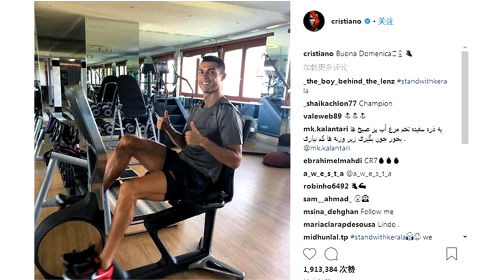意甲首秀次日C罗健身房打卡 秀意大利语祝球迷“周日快乐”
8月19日凌晨，C罗在尤文图斯迎来了自己的意甲首秀，本场比赛C罗完成8次射门，并没有取得进球，但尤文图斯凭借着贝尔纳代斯基在比赛第93分钟的进球绝杀对手。在本场比赛结束后的第二天，C罗就在ins上分享了自己在健身房训练的照片，并用意大利在下方祝所有粉丝“周日快乐”。可见C罗来到意大利后不仅继续保持着勤奋的工作态度，同时还入乡随俗，很快融入到了意大利的生活中。据意大利网站统计，本场比赛C罗触球57次，送出30脚传球，传球成功率高达90%。